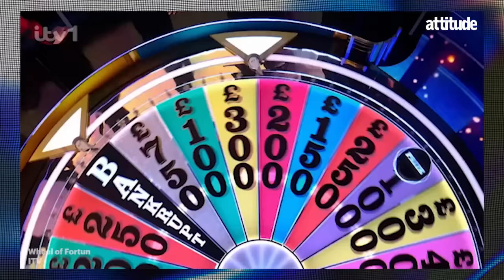Graham Norton on his boisterous guest Miriam Margolyes: "She's actually very canny"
Attitude's Person of the Year 2024 is Graham Norton. He sat down with Attitude during his cover shoot for the March/April issue to discuss his favourite (and most difficult) guests on The Graham Norton Show.

He also touches on working with RuPaul, Eurovision, and one of his craziest suits.

00:00 Intro
00:27 Graham on The Graham Norton Show
02:02 Graham on Miriam Margolyes
03:02 Graham on his suits
03:25 Graham on being an Attitude cover star
04:34 Graham on RuPaul's Drag Race UK
05:40 Graham on Eurovision
06:25 Graham on being a gay role model
07:27 Graham on his books
08:03 Graham on hosting Wheel of Fortune